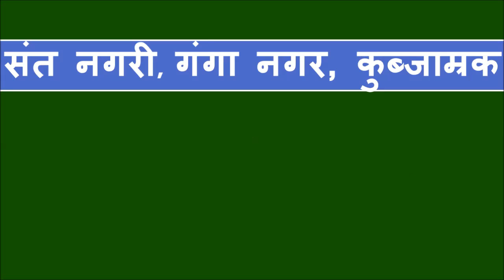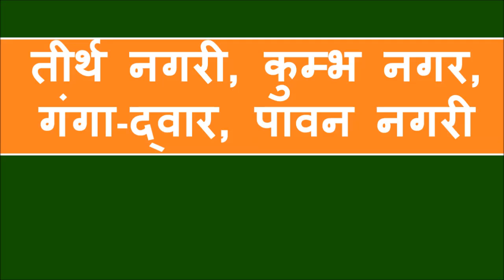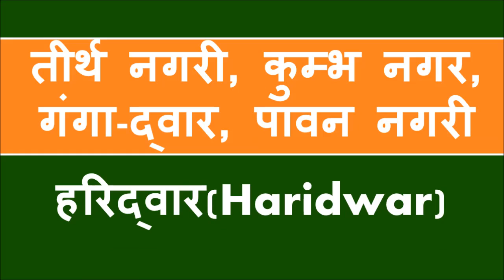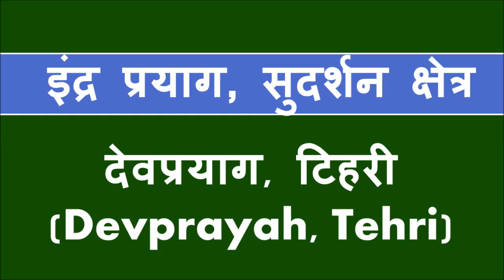Nick Name of Uttarakhand Cities उत्तराखंड के शहरों के उपनाम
क्या आप जानते हैं कि इंडिया का स्विट्ज़रलैंड किसे कहा जाता है? पहाड़ों की रानी कौन सा शहर है? उत्तर का काशी नाम से कौन सा क्षेत्र प्रशिद्ध है? छोटा कश्मीर कहाँ है? इत्यादि..

दोस्तों इस वीडियो में मै आपको यही सब बताने जा रहा हूँ| इस वीडियो को पूरा देखिएगा|